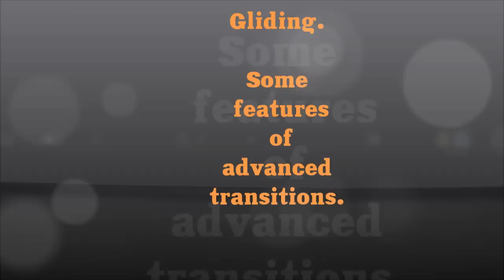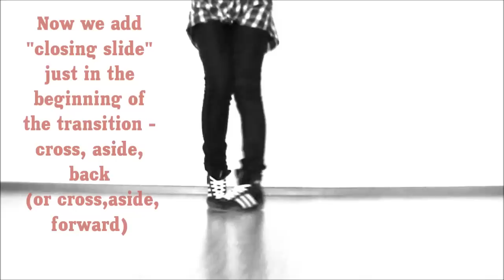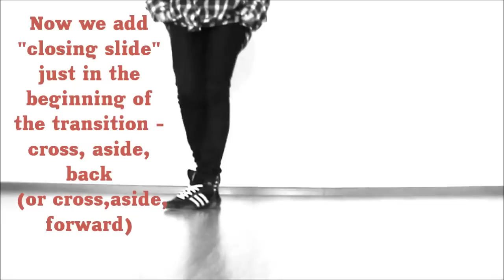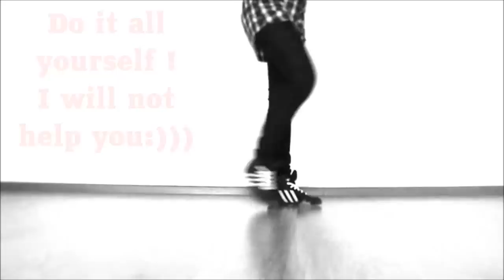How to glide.Some transitions( advanced).Dance Lesson by EHABY.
There are some basic features of advanced gliding transitions offered in this tutorial. Strongly recommended only for those who already learnt basic gliding and NOT  APPROPRIATE for the very beginners!!!  Be careful about your feet!!!